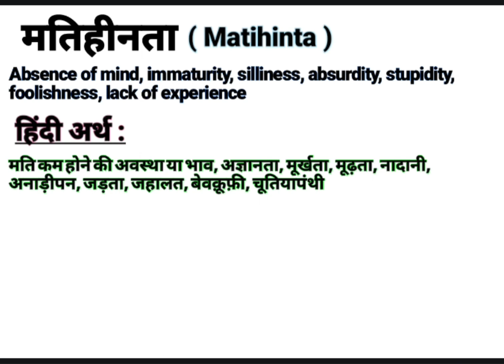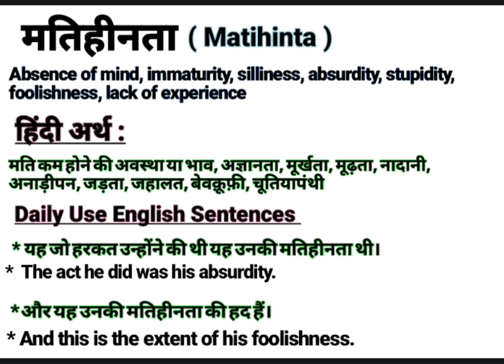मतिहीनता को इंग्लिश में क्या बोलते हैं | Matihinta meaning in English | Daily Use English Sentences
About this video:
This video is about the Hindi Word ‘’मतिहीनता ‘’.This word ‘’मतिहीनता ‘’ is frequently used in our daily life. It is used in films, Urdu or Hindi Poetry (shayeri). So “मतिहीनता ” word has been defined here with it’s English and Hindi meanings for viewers and learners. I think, this video will help to learn this word completely along with examples in English and Hindi. If you are willing to get more words like this, Please visit my channel to find  English and Hindi vocabulary to enhance your word meaning power, also subscribe to this channel to get notifications for new videos.

Your queries In this Video:
Matihinta meaning in English.
What is Matihinta in English?
Matihinta ka hindi matlab.
मतिहीनता का क्या मतलब होता है?
मतिहीनता का हिंदी अर्थ.
मतिहीनता का हिंदी मतलब.
Matihinta ka kya matlab hota hai?
Basic definition of Matihinta.
मतिहीनता kiya hai?
मतिहीनता pronounce.
मतिहीनता का उच्चारण कैसे करें?
मतिहीनता meaning in Hindi.
मतिहीनता meaning in Urdu.
मतिहीनता meaning in English.
मतिहीनता meaning.
मतिहीनता synonyms.
मतिहीनता kiya hota hai?
मतिहीनता use in sentence.
मतिहीनता examples in Hindi and English.
मतिहीनता definition.
Meaning of Matihinta.
Definition of Matihinta.
Meaning of Matihinta in Hindi.
Meaning of Matihinta in English.
Meaning of Matihinta in Urdu.
Examples of Matihinta in Hindi.
मतिहीनता का पर्यायवाची शब्द
मतिहीनता क्या है? What is Matihinta? Meaning & Synonyms with Definition and Examples in Hindi and English.

Thanks
Educare Desk